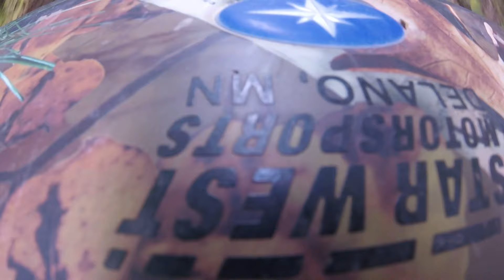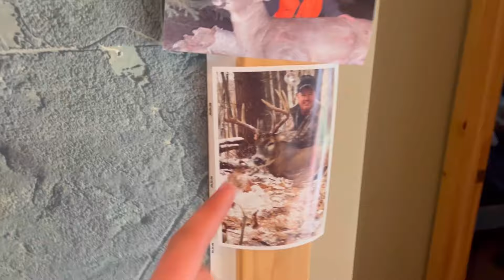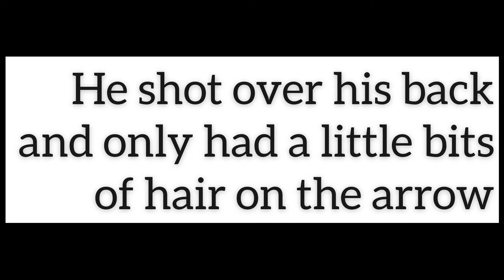Black Bear and Whitetail takedowns in northern Wisconsin!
We killed a black bear and whitetail in the same day!! Also had fun times in Wisconsin riding around and enjoying the outdoors. Blackbear hunting and deer archery hunting.